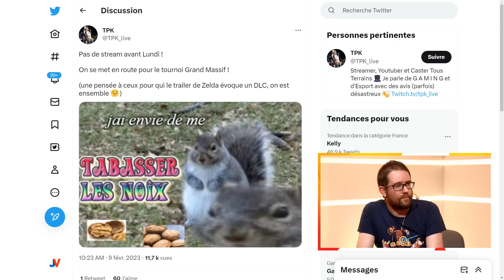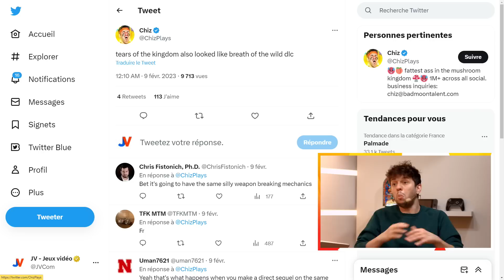Zelda Tears of the Kingdom : DLC ou vrai jeu ? 🟠 JV DÉBAT (ft. @tpk_live )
Zelda TOTK sera-t-il une vraie suite  ? Dans ce nouveau JV Débat, Antistar et TPK vous aident à peser le pour et le contre !

Zelda Breath of the Wild est considéré comme un des meilleurs Zelda et un des meilleurs jeux de sa génération. Sa suite, Tears of the Kingdom est donc très attendue. Cependant, peu d’informations ont été révélées et son trailer ne laisse pas entrevoir de grandes différences avec le précédent opus, tant et si bien que pour certains, Zelda TOTK pourrait ne s’apparenter qu’à un DLC. TPK et Antistar donnent leur avis dans ce nouveau JV Débat !